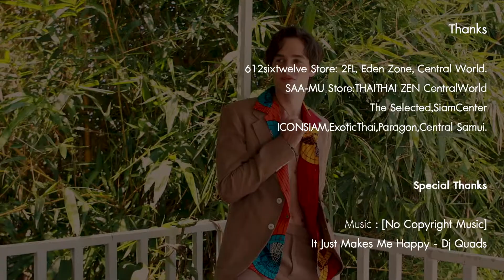MiX MAGAZINE ISSUE 148 l Metroman l IHOR CHEKMAROV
Metroman Vol.148
เขาเดินทางมาจากประเทศยูเครน หนุ่มที่ชื่นชอบกีฬาบาสเก็ตบอล และการถ่ายภาพ เป็นชีวิตจิตใจ เขามาอยู่ประเทศไทยได้ 7 เดือนแล้ว และชื่นชอบอาหารไทยอีกด้วย หนุ่มหล่อที่จะมากวนหัวใจสาวหลายๆ คนเขามีชื่อว่า IHOR CHEKMAROV